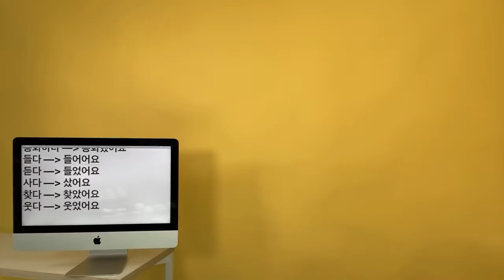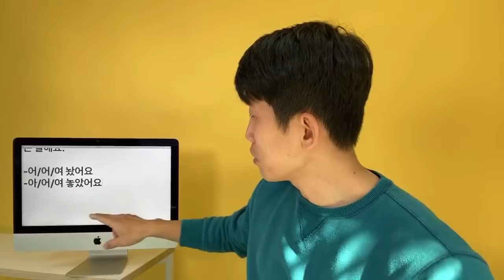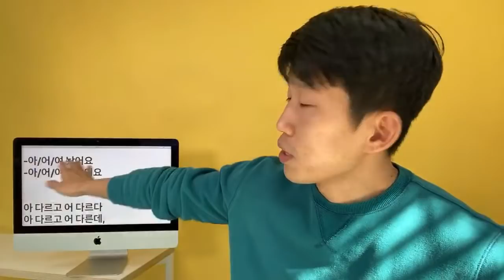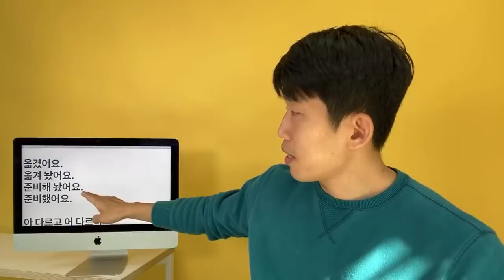Live Korean Class - Talk about what you did!